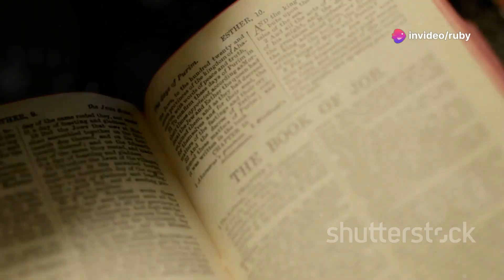Here I Am, Send Me! | Isaiah 6:8 NLT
In Isaiah 6:8 (NLT), we encounter a pivotal moment of calling: “Then I heard the Lord asking, ‘Whom should I send as a messenger to this people? Who will go for us?’ I said, ‘Here I am. Send me.’” Join us as we delve into the themes of willingness, service, and divine purpose. Discover what it means to respond to God's call in your life and how you can be a messenger of hope and truth.